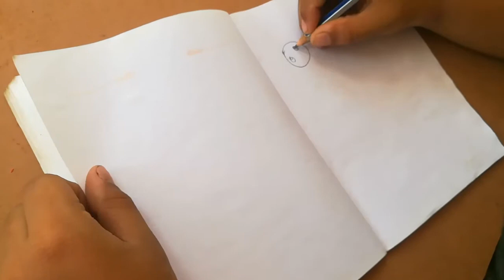The cute Honey bee🐝🐝 drawing by Raveesh